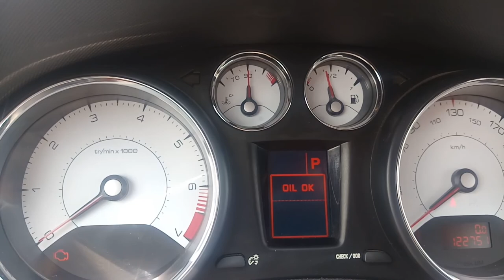Обнуляем сервисный интервал (счетчик ТО) Пежо-408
После проведения ТО своими силами встает вопрос сброса счетчика ТО бортового компьютера. Делается это достаточно легко, без дополнительных приборов.